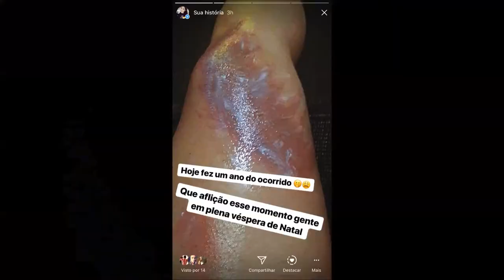QUEIMADURA NA PERNA 😭 1 ano depois.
Oi meus amores tudo bem com vocês?? vim mostrar como ficou a minha cicatriz um ano depois da minha queimadura tomem muito cuidado ao manusear as panelas, espero que vocês gostem do vídeo e me desculpem o desabafo, desejo a todos um feliz natal um feliz ano novo e um ano cheio de bençãos pra vocês e suas famílias deixe seu Like pra quem não é inscrito  se escreva no canal para não perder nenhum vídeo, pra quem não me segue no Instagram sigam lá
Instagram Jisasantosfit
espero por vocês beijos meus amores